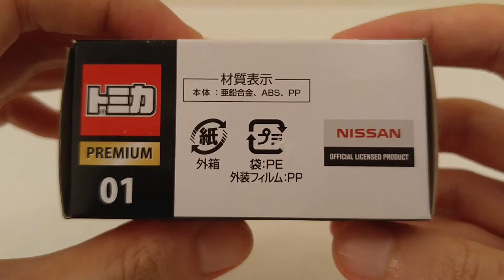トミカ Takara Tomy Tomica premium 01 Nismo R34 GT-R Z-tune by ManchildUltimate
ManchildUltimate presents unboxing the Takara Tomy Tomica premium 01 Nismo R34 GT-R Z-tune As always, the premium edition line offers very attractive details that any toy collector would love to see. This one is no exception. Enjoy!!!

Scale: 1/65
Characteristics: suspensions, both doors can be opened